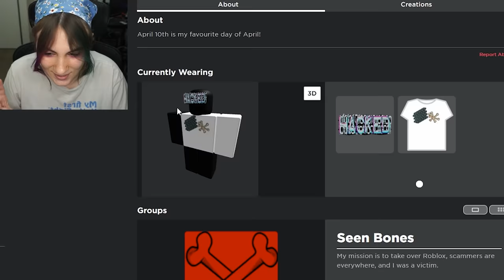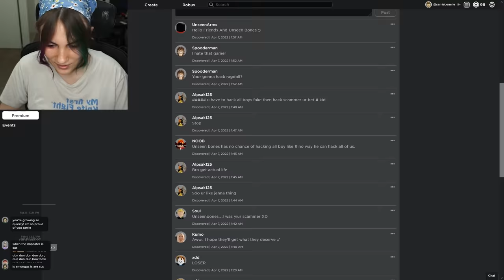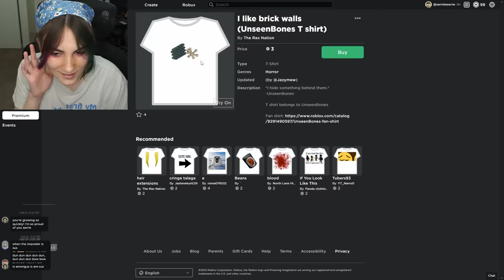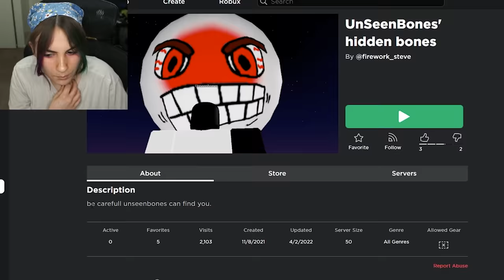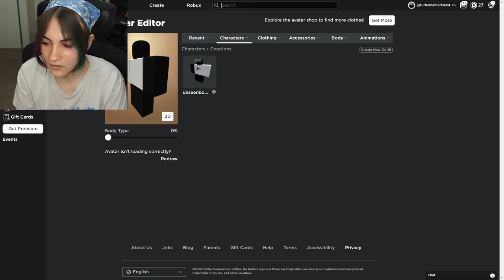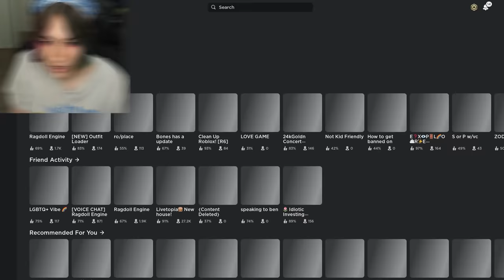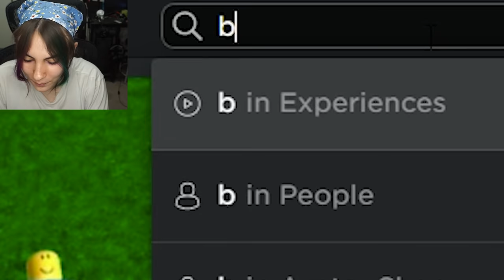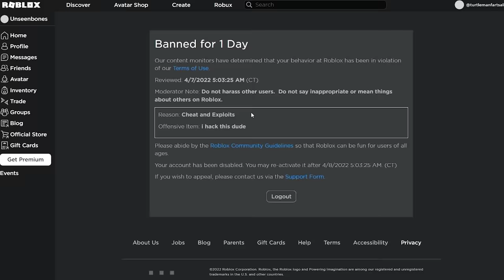UnseenBones put me in his roblox game